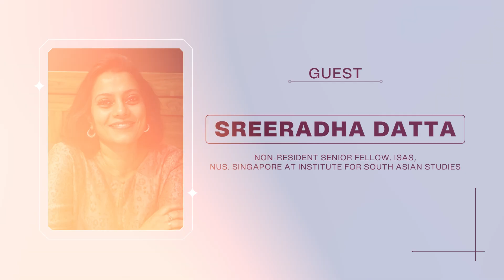Decoding Regional Dynamics: The Complex Web of South and Southeast Asian Geopolitics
In this episode, we explore the complex geopolitics of South and Southeast Asia centering on regional dynamics between India, Myanmar, and China. Our expert guest Dr. Sreeradha Datta examines issues ranging from Myanmar's military rule to China's strategic influence to India's regional connectivity projects like the India-Myanmar-Thailand trilateral highway.

Currently a Senior Fellow at the Vivekananda International Foundation, Dr. Datta was formerly Director of the Maulana Abul Kalam Azad Institute of Asian Studies in Kolkata. Her prolific research delves into regional cooperation, borders, migration, and water issues across South and Southeast Asia. She provides valuable insight into the Act East policy, the Rohingya crisis, India's ties with ASEAN states, and how the turmoil in Myanmar impacts the neighbourhood.

With over 100 publications and 20 years experience in high-level Track 2 diplomacy dialogues, Dr. Datta lends her unparalleled regional expertise to break down the layers of history, ethnic tensions, infrastructure ambitions, and great power posturing shaping this strategic landscape. Tune in to hear her unique perspectives on China's calculus in the region, the limitations for Northeast India’s economic emergence, and the complex partnership between civilian and military forces within Myanmar itself.